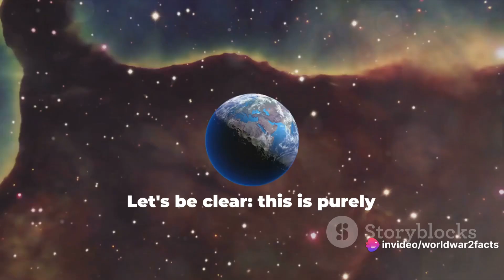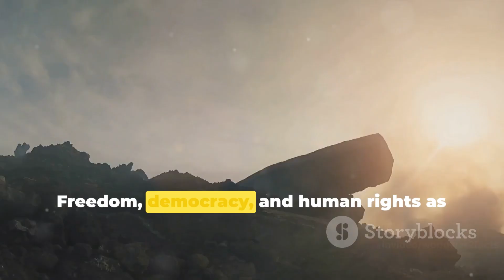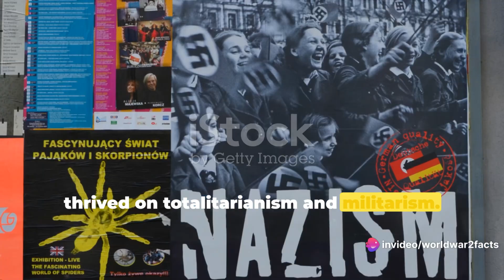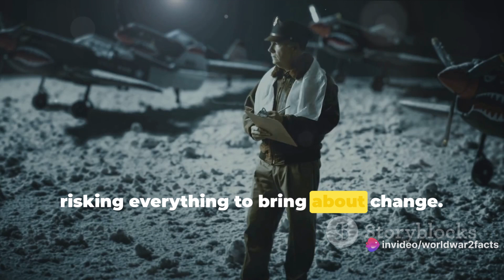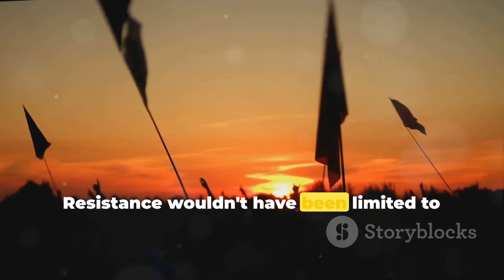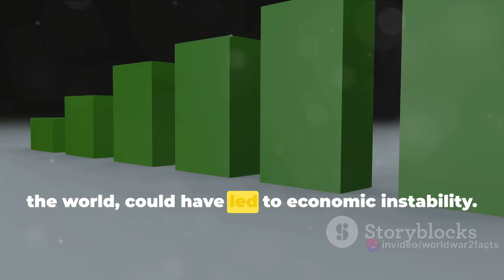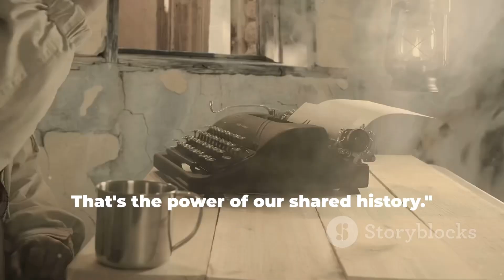What if the Axis forces won? A twist in history. WorldWarII WWIIHistory WW2 History#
Welcome to our latest video where we delve into the thought-provoking scenario of the Axis forces winning World War II.

Join us on this fascinating journey as we paint a picture of a world under Axis rule, exploring the potential consequences and changes that could have taken place. From a bleak outlook to a hopeful note, we will examine how history might have unfolded differently.

Don't miss out on this intriguing exploration of alternative history and the impact of pivotal events.

Get ready to challenge your perspective and engage in a captivating hypothetical scenario. Let's dive in!